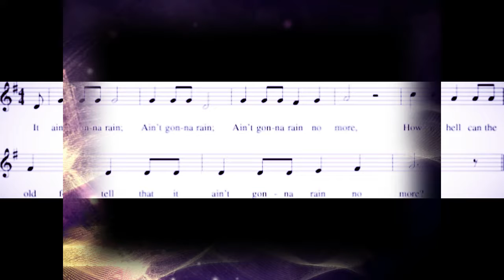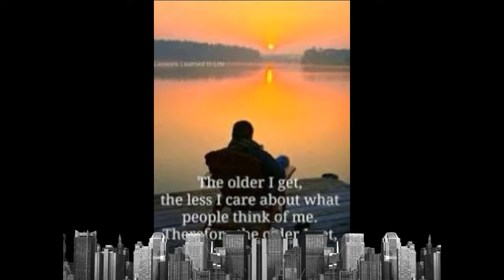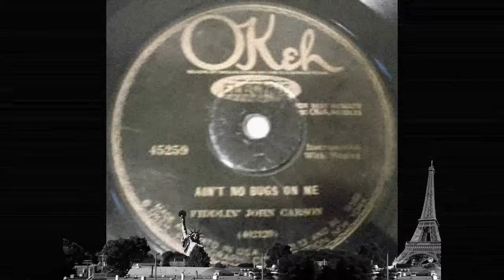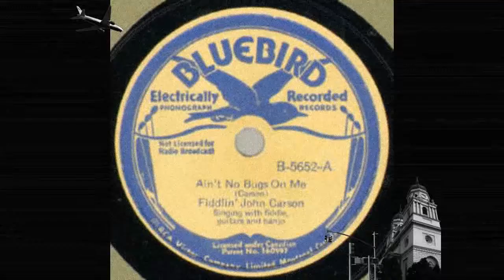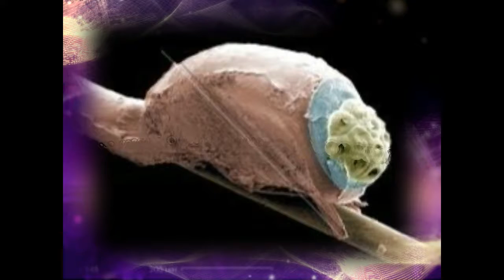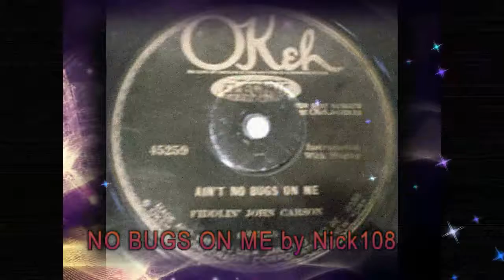NO BUGS ON ME by Nick108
Created using Reason 9, FL Studio 12, Cockos Reaper, a mouse that loves to Rock, Behringer MS16 Monitors, Windows 10.  So Rock for Radharani Always!  Ki Jaya!